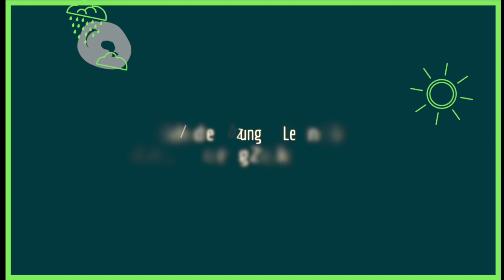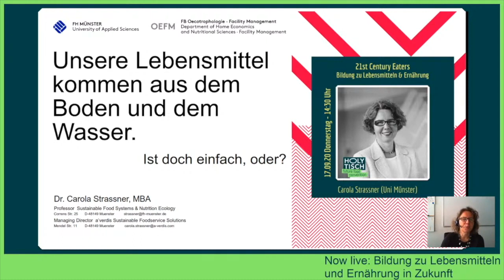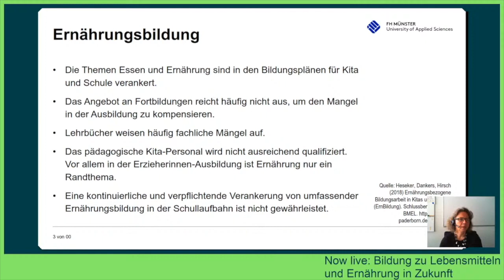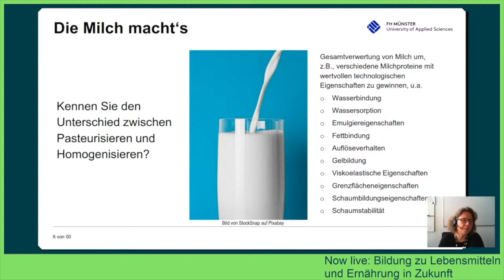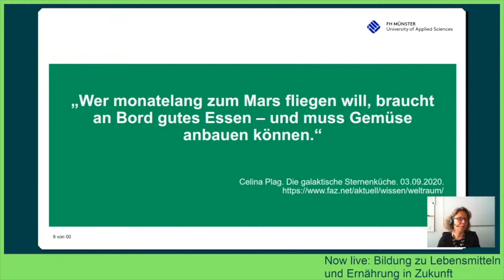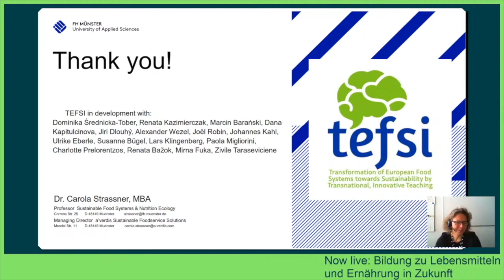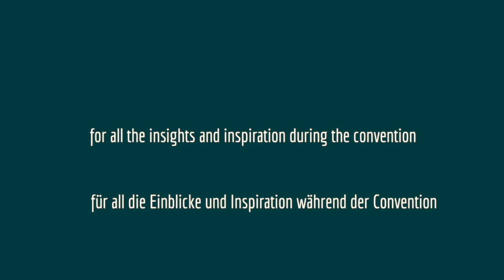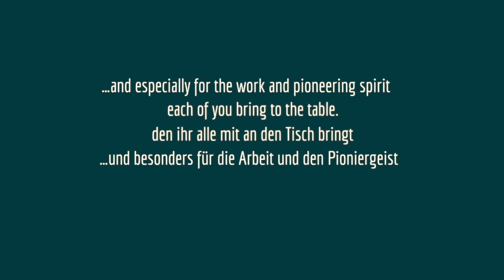[DE] Carola Strassner - Wie sieht die Bildung zu Lebensmitteln und Ernährung in Zukunft aus?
Die Vermittlung von Ökosystem-Kompetenz ist ein wichtiger und essentieller Bestandteil der Bildungsprogramme für Ernährung, Haushalt und Landwirtschaft. Daher entwickelt die Hochschule Münster, gemeinsam mit neun Hochschulen in acht Ländern Europas, innerhalb des Projekts “TEFSI” Materialien und proben Methoden für innovative Lehre rundum nachhaltige Ernährungssysteme. Fragt man Carola danach, wie für Sie die die Ernährung der Zukunft in einem Wort aussieht, lautet die Antwort: “Bunt”

Dr. Carola Strassner ist Fachhochschulprofessorin in Münster mit Schwerpunkt Nachhaltige Ernährungssysteme & Ernährungsökologie und verantwortlich für den Masterstudiengang Nachhaltige Dienstleistungs- und Ernährungswirtschaft.